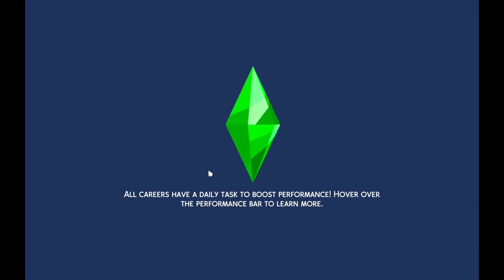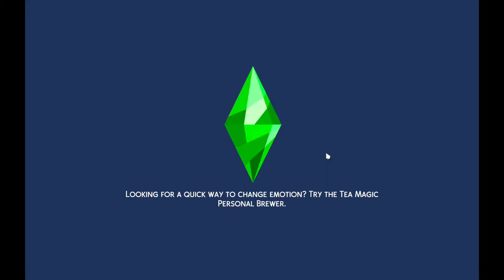Birthdays and Books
Jewel gets several books published and the two friends celebrate together!  Welcome to adulthood, Jewel!